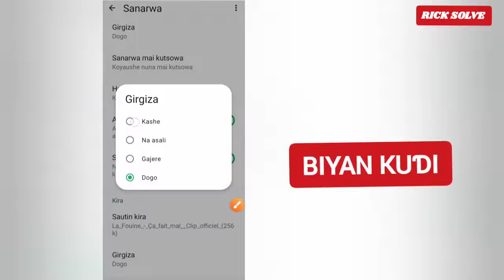yadda ake kashe vibration ga kiran whatsapp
ake kashe vibration ga kiran whatsapp